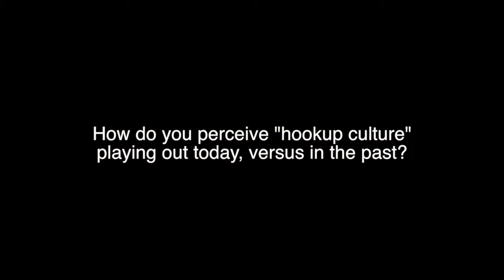Viewpoints: How do you perceive "hookup culture" playing out today, versus in the past?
There's been a lot of talk in the news lately about the "hookup culture" on college campuses. Do you think college students are hooking up more now than in previous generations? How do you perceive the "hookup culture"? MU students offer their perspectives on the hookup culture on campus. Share your comments and take a poll on this topic on ColumbiaFAVS.com.

Video by Katy Mersmann.